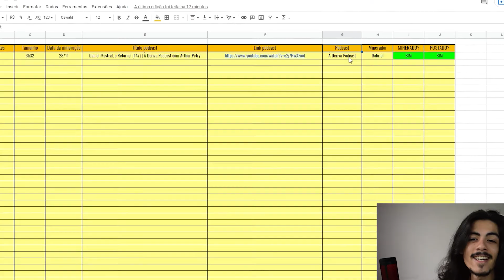COMO PROTEGER SEU DINHEIRO DA INFLAÇÃO?|PodCortes Cast [OFICIAL]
Veja os Principais e Melhores Momentos dos convidados em Podcasts mais Relevantes em geral.

Link do VIDEO ORIGINAL dando assim o crédito e o acesso aos criadores:
Bruno Perini - Venus Podcast #202